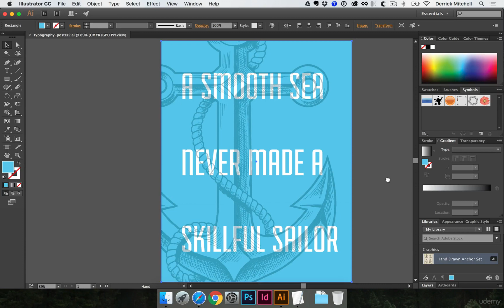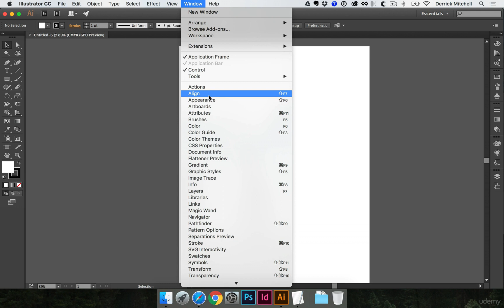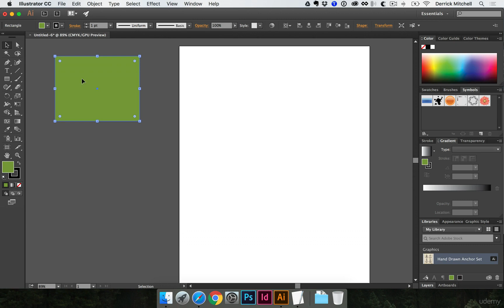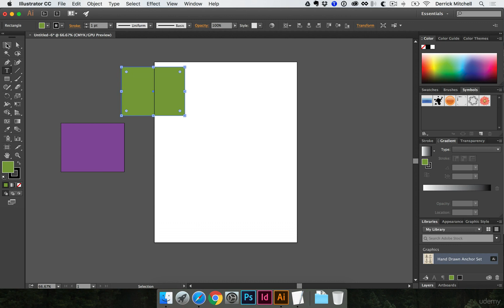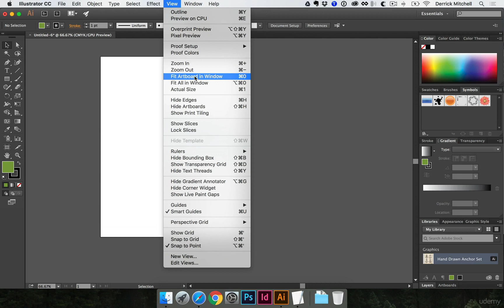17 Introduction to the Project